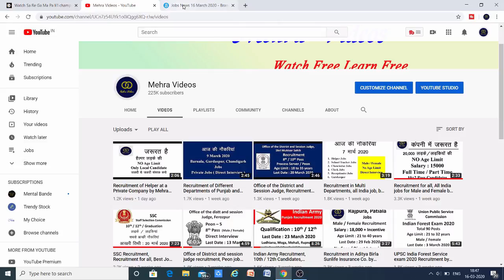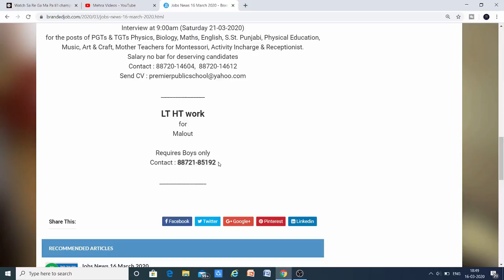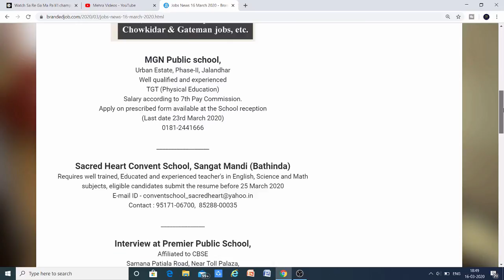Recruitment for boys only by Mehra Videos